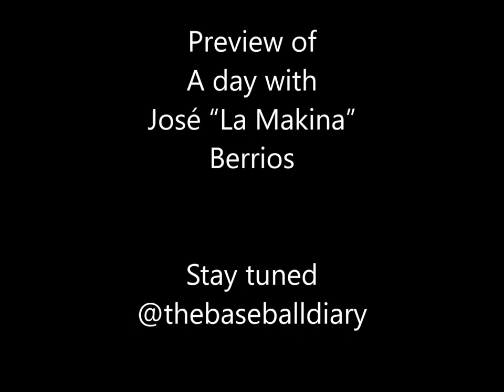Trailer of A day with José “La Makina” Berrios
Preview of A day with the Minnesota Twins Pitcher,José “La Makina” Berrios
Follow @thebaseballdiary on Instagram and Facebook for more baseball action.